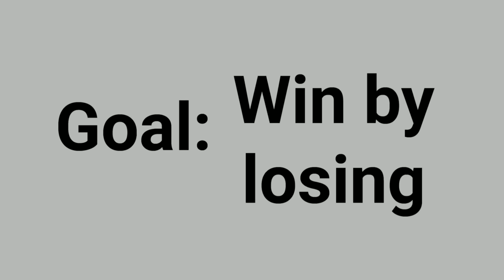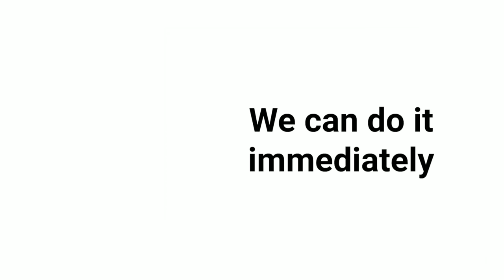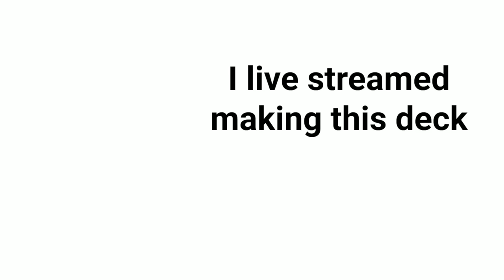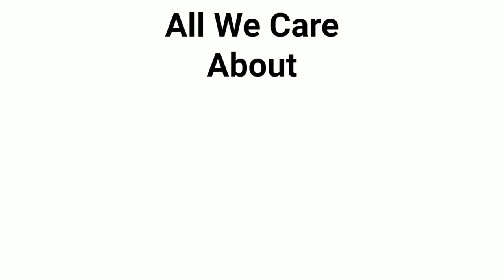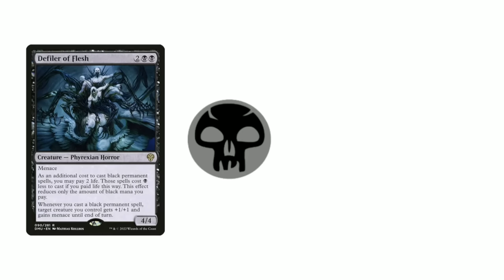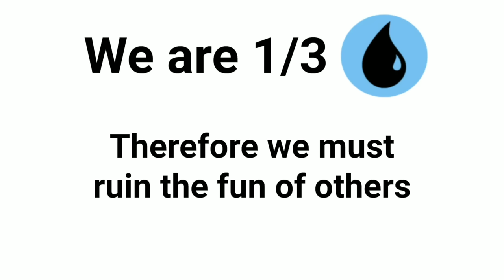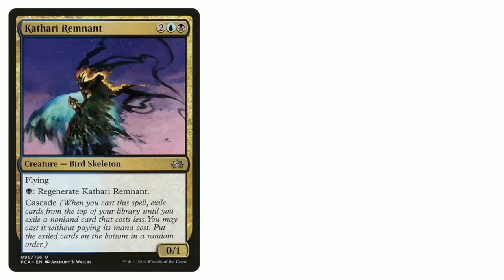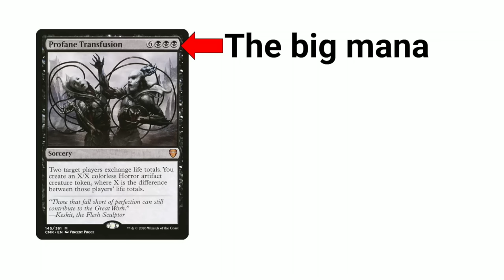Magic Deck That Wins By Losing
Note: don't build this deck

Decklist:
1 Judge's Familiar
1 Mother of Runes
1 Siren Stormtamer
1 Baleful Strix
1 Keen Duelist
1 Pain Seer
1 Priest of Fell Rites
1 Spellskite
1 Stormscape Familiar
1 Burnished Hart
1 Chasm Skulker
1 Cloudsteel Kirin
1 Midnight Reaper
1 Plaguecrafter
1 Spell Queller
1 Wall of Blood
1 Bane, Lord of Darkness
1 Corpse Augur
1 Defiler of Flesh
1 Kathari Remnant
1 Solemn Simulacrum
1 Spark Double
1 Bloodgift Demon
1 Karmic Guide
1 Mulldrifter
1 Shriekmaw
1 Magus of the Mirror
1 Sakashima's Protege
1 Sun Titan
1 Platinum Angel
1 Gideon of the Trials
1 Swords to Plowshares
1 Wash Away
1 Lim-Dûl's Vault
1 Forceful Denial
1 Necrologia
1 Toxic Deluge
1 Armageddon
1 Diabolic Tutor
1 Cleansing Nova
1 River's Rebuke
1 Peer into the Abyss
1 Repay in Kind
1 Profane Transfusion
1 Sol Ring
1 Wayfarer's Bauble
1 Arcane Signet
1 Azorius Signet
1 Dimir Signet
1 Fellwar Stone
1 Orzhov Signet
1 Swiftfoot Boots
1 Talisman of Dominance
1 Talisman of Hierarchy
1 Talisman of Progress
1 Commander's Sphere
1 The Book of Exalted Deeds
1 Pact Weapon
1 Mirror Universe
1 Soul Conduit
1 Greed
1 Lich
1 Axis of Mortality
1 Arcane Sanctum
1 Azorius Chancery
1 Caves of Koilos
1 Command Tower
1 Darkwater Catacombs
1 Dimir Aqueduct
1 Esper Panorama
1 Evolving Wilds
1 Exotic Orchard
1 Goldmire Bridge
3 Island
1 Mutavault
1 Myriad Landscape
1 Obscura Storefront
1 Orzhov Basilica
3 Plains
1 Port Town
1 Prairie Stream
1 Skycloud Expanse
1 Sunken Hollow
8 Swamp
1 Tainted Field
1 Temple of Enlightenment
1 Temple of Silence
1 Terramorphic Expanse